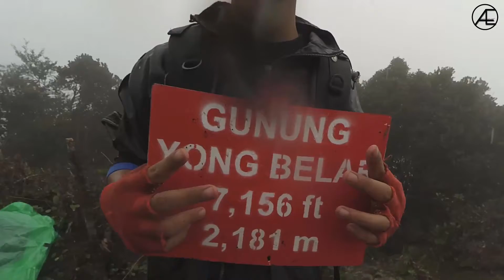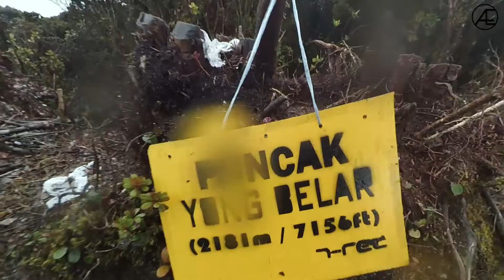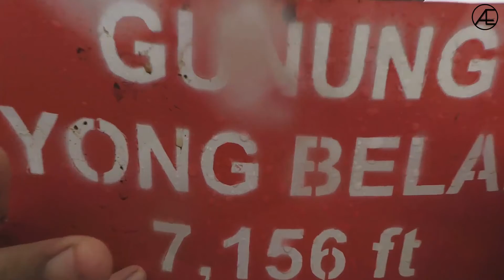Gunung Yong Belar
My first G7 . 2017 . with Pendaki Hangus